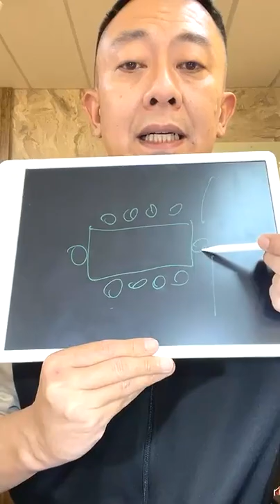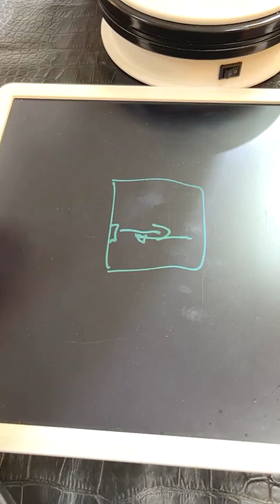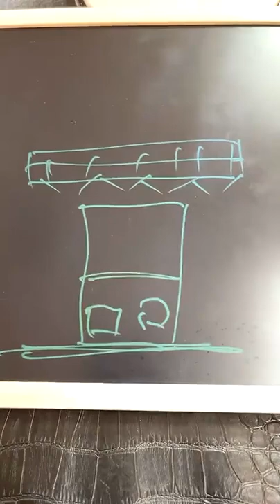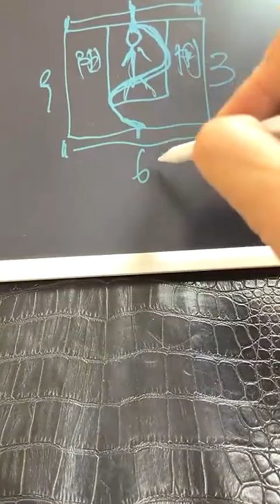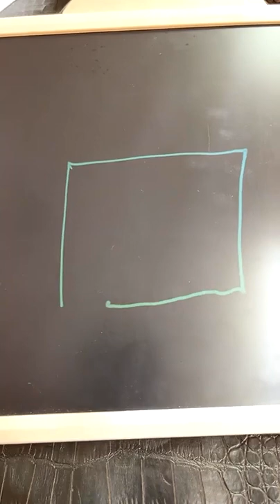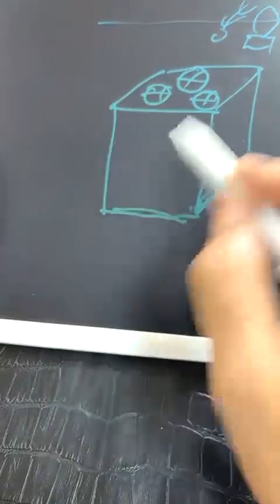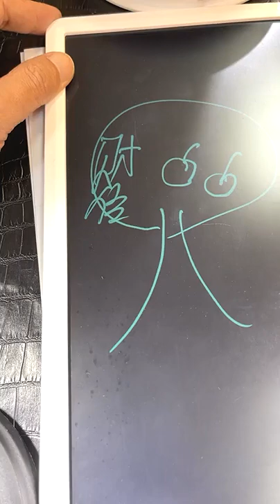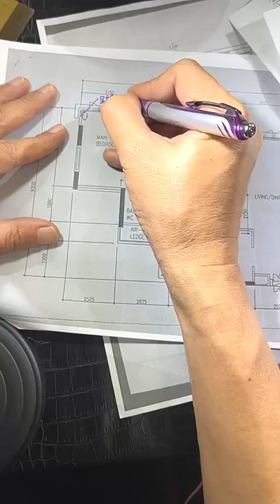【梁大师谈家中风水(讲床的位置，安灶法和财根，成贵增富)[2](10)】20-08-2021 Seminar (讲座) - KX Master Neo [梁賑彏(正觉)风水命理大师)]